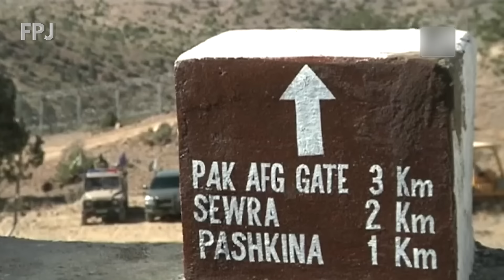Masood Azhar Dead? Twitter Flooded With Blast Video | All You Need To Know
Speculation on X (formerly Twitter) hints at the death of India's most wanted terrorist Masood Azhar in a Pakistan blast. Social media flooded with humorous reactions. Unconfirmed reports suggest Azhar's death in a bomb explosion by unknown men at 5 am.